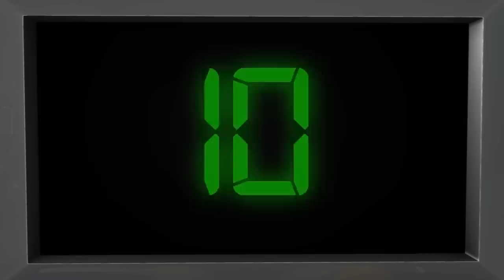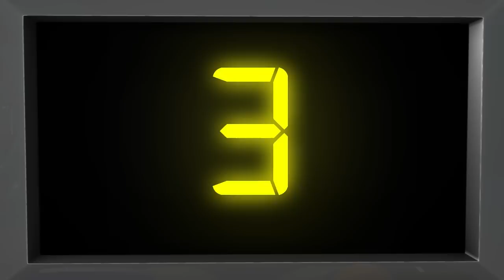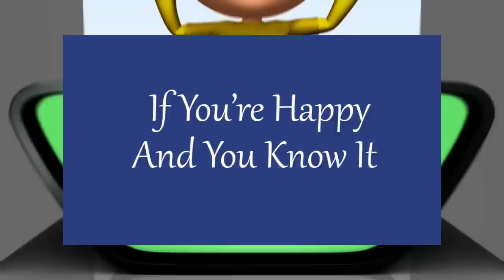ABC Song + More | Nursery Rhymes for Babies by LittleBabyBum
0:04 ABC Phonics Song
1:31 ABC Song
3:22 Numbers Song: 1-20
5:30 1, 2 Buckle My Shoe
6:33 1, 2, 3, 4, 5 Once I Caught A Fish Alive
7:51 Wheels On The Bus – Part 1
9:42 Baa Baa Black Sheep
10:35 BINGO
12:31 The Color Train Song
14:19 Twinkle Twinkle Little Star
14:51 Finger Family
15:52 5 Little Ducks
17:56 5 Little Monkeys
19:50 Hickory Dickory Dock
21:06 This Old Man
23:54 Ten In The Bed
26:19 Row Row Row Your Boat
27:27 Ring Around The Rosy
28:56 Wheels On The Bus – part 2
30:46 Rain Rain Go Away
32:44 Pat A Cake
34:56 Mary Had A Little Lamb
36:37 London Bridge Is Falling Down
38:23 The Itsy Bitsy Spider
39:25 If You’re Happy And You Know It
41:22 Humpty Dumpty
42:50 Numbers Song: 1-10
44:51 3 Little Kittens
47:08 Twinkle Twinkle Little Star & The Prince
49:11 Head Shoulders Knees & Toes